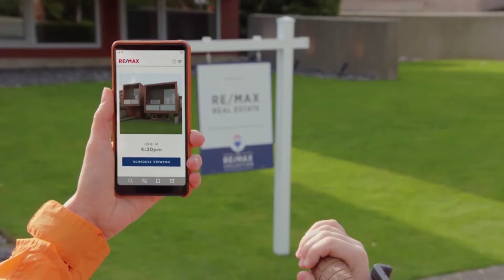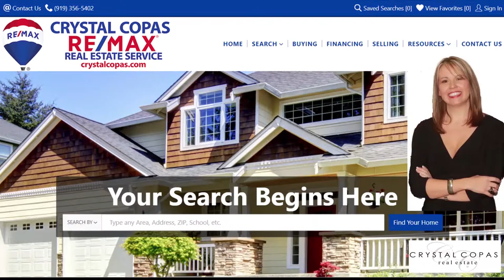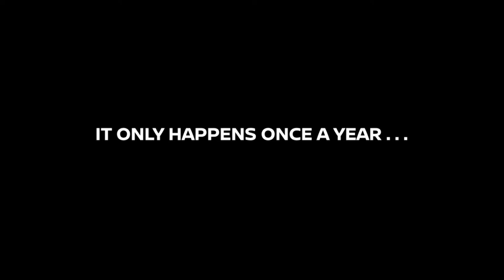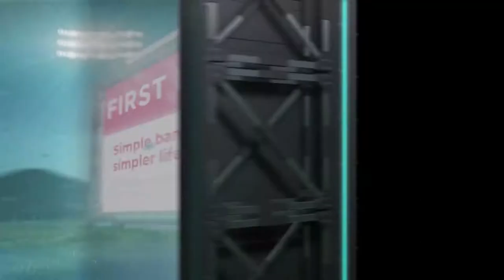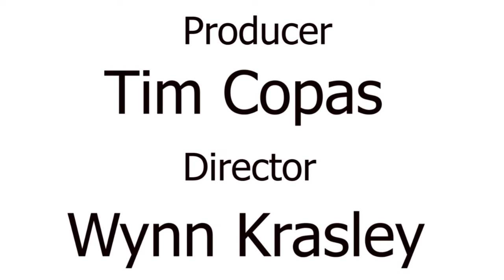NFHS Championship Game of the Week - 3AA East Division Final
NFHS Championship Game of the Week - Lee County vs New Hanover "Live" from Paul B Gay Stadium. Chris DeLambert, Robert Patterson and Nathan Cochrane bring you all the Play by Play action of the NCHSAA 3AA East Division Final Playoff Game.